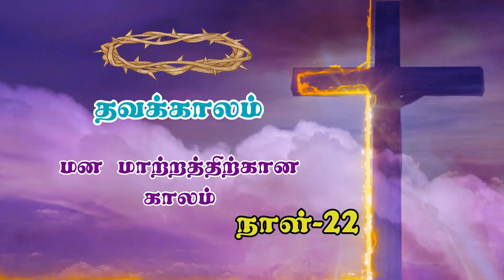தவக்காலம் - மன மாற்றத்திற்கான காலம் - இருபத்தி இரண்டம் நாள்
Lent Message by
Rev.Fr.Alphonse, Director,
Sagayamadha Hospital, Pullambadi.